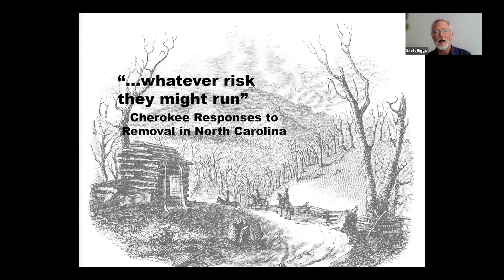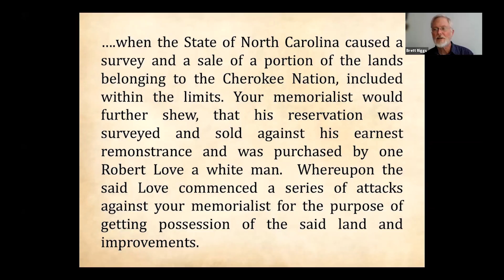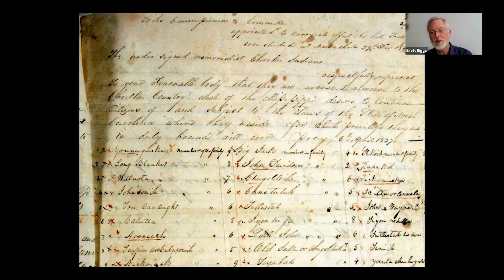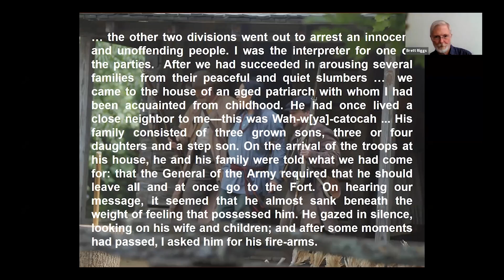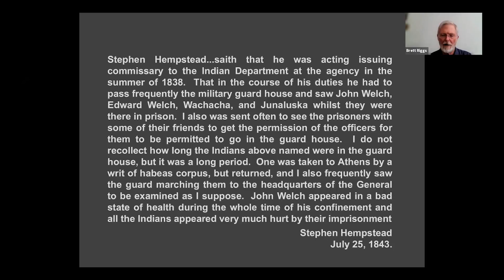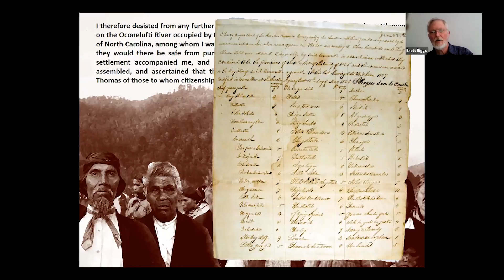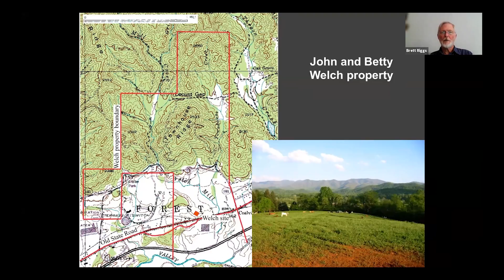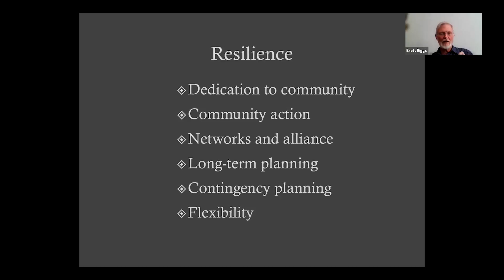Whatever Risk They May Take with Brett Riggs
Dr. Riggs reveals what life was like for those who didn't Remove to Oklahoma, whether hiding out, or voluntarily relinquishing citizenship.